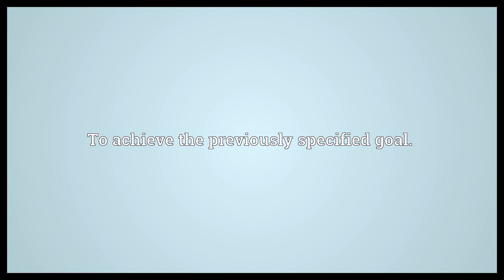To this end Meaning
Video shows what to this end means. To achieve the previously specified goal..  To this end Meaning. How to pronounce, definition audio dictionary. How to say to this end. Powered by MaryTTS, Wiktionary